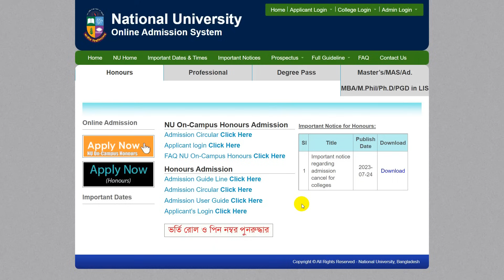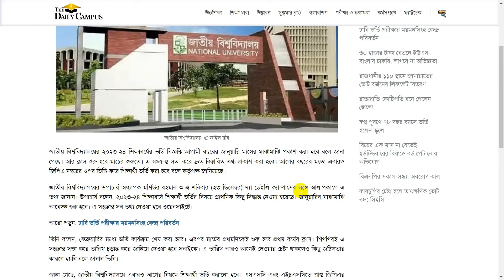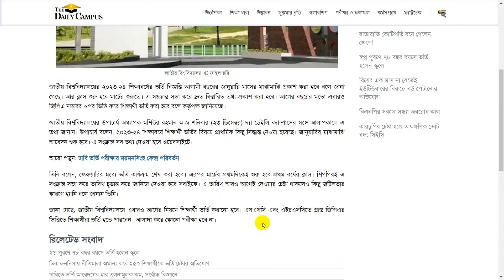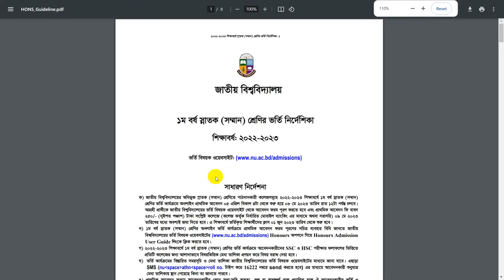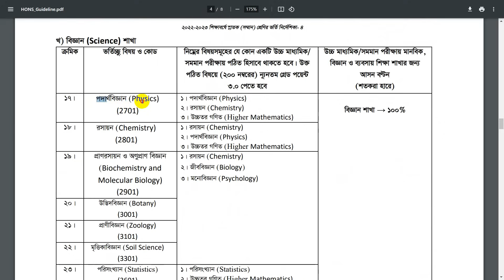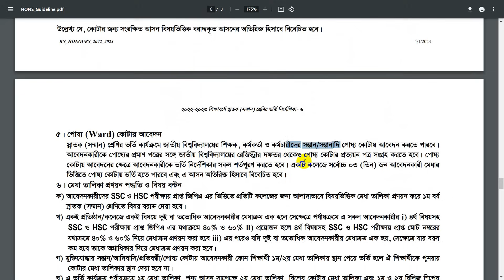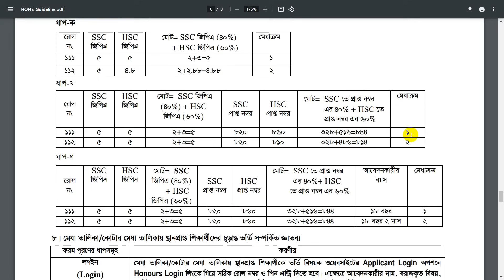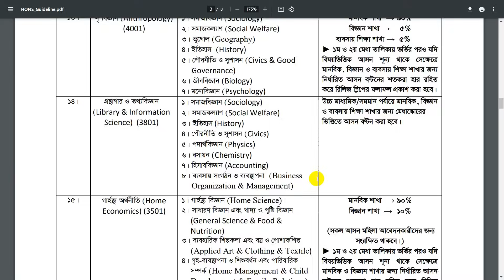ব্রেকিং 🔥 অনার্স ভর্তি ২০২৪- আবেদন তারিখ প্রকাশ। Honours Admission 2024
National University Honours Admission 2023-24 ।।  NU Honours Admission 2024 ।। Honours Admission Apply Date 2023 ।। Honours Admission Update ।। Honours Admission 2024 apply date

News Sourse: The Daily Campus.